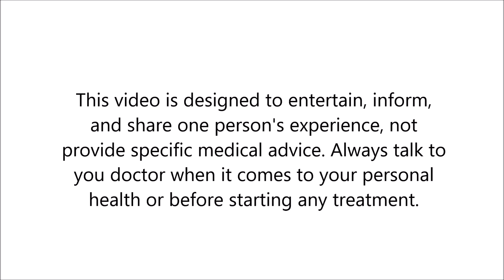HRT, Top Surgery, and CHD | Pride Month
Alex was born female and started HRT in his early twenties. At the moment he is the only CHD patient that he knows of who is undergoing HRT. In 2018 he had top surgery. He now is more comfortable in his own body and motivates others to do what makes them happy. This is Alex's story.

I am an author and I was born with Tricuspid Atresia. Follow me as I dive into understanding my condition, which is an endeavor I had not anticipated embracing until some profound midlife crisis. Wait...have I had a midlife crisis...?

The medical, psychological, and psychological toll of my condition would never have been manageable without the support of those I love. I wanted to create a space where all felt welcome to share their stories and build a community to encourage each of us grow on our CHD journey.